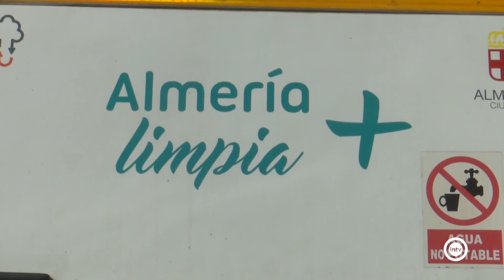Ciudad Jardín se despide del operativo de limpieza intensiva que esta semana se desplazará a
Ciudad Jardín se despide este domingo del operativo de limpieza intensiva que esta semana se desplazará a Los Ángeles. En esta última jornada dominical de trabajos por parte de los equipos de limpieza han sido  dieciséis las calles sobre las que se ha desarrollado el operativo dispuesto por el área de Sostenibilidad Ambiental